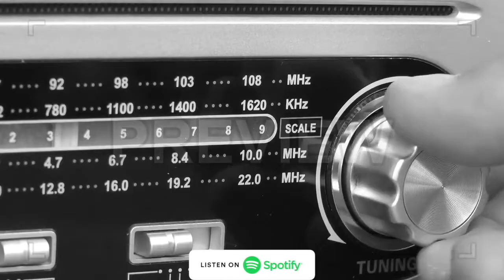Introducing: SIRKUS PUNK PODCAST!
(Also available on Anchor, Castbox, Breaker, Pocket Casts, and SVARA)